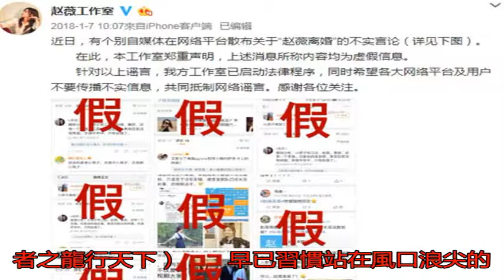傳趙薇婚變 與富豪老公黃有龍早已分居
趙薇和黃有龍合照（圖...